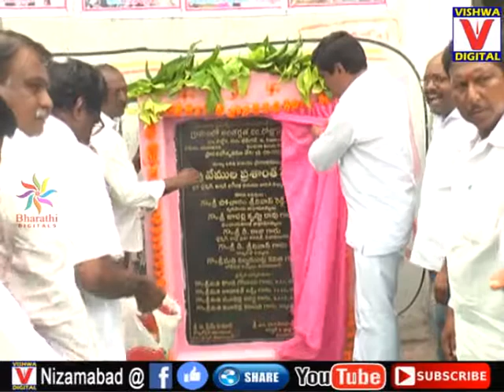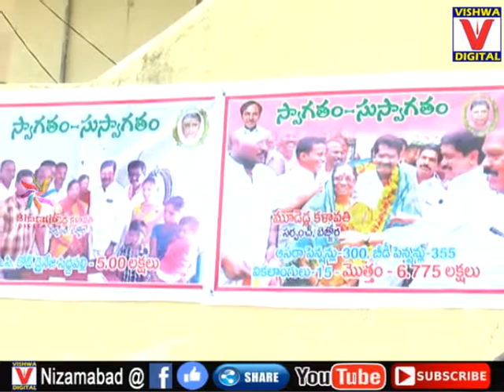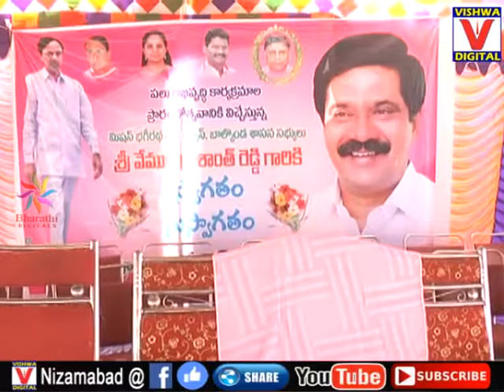MLA Prashanth reddy Programe || 12-06-18